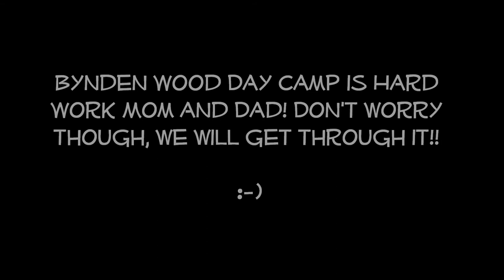It is tough being a kid at camp!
Yes, it's true that many of the campers at Pennsylvania's largest YMCA Camp, "South Mountain" don't know who Conrad Weiser is (Camp Conrad Weiser) or what a Bynden Wood is. (Bynden Wood Day Camp)

They do know what fun is and that some of the parents may worry about them while away from home. This video pokes fun at that by showing that "It's tough being a kid at camp!"

Remember parents, your children experience the time of their lives and build on all the core issues you already are teaching them at home. If you are from Berks County or from someplace around the country and world please know we love having your children be part of South Mountain YMCA Camps, even though they might not know who Conrad Weiser is or what a Bynden Wood is!